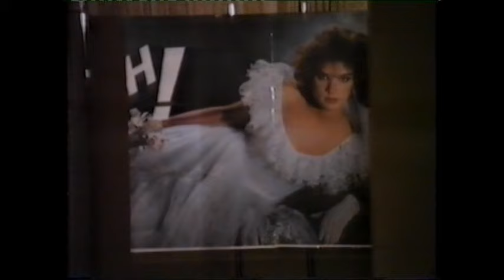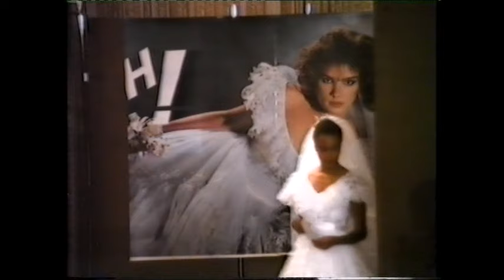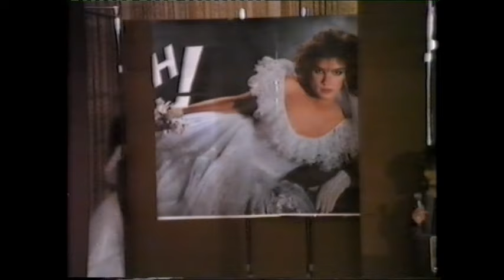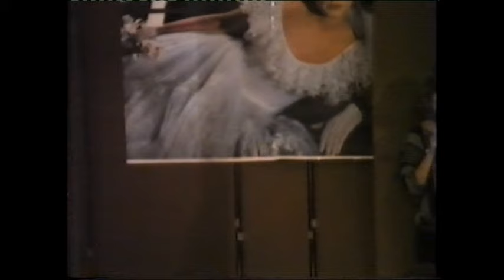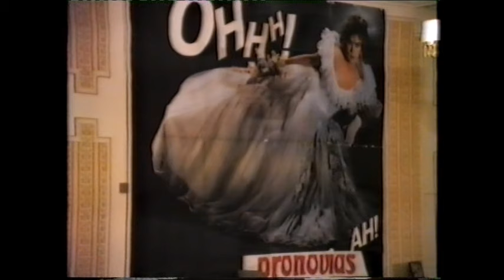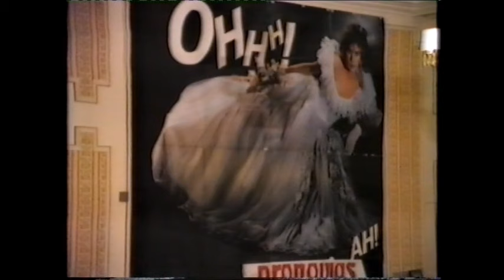1984 Pronovias UK Wedding Gown Cat-Walk Show.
Pronovias 1984 Spring Range UK Wedding Gown Cat-Walk Show with Katrina Branden of Brides Magazine

direct link to Pronovias Part 13